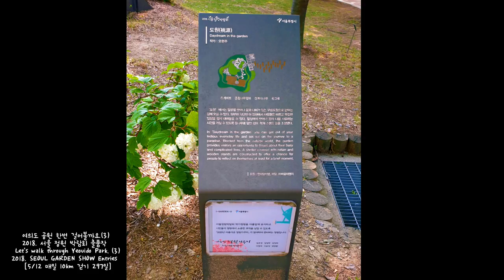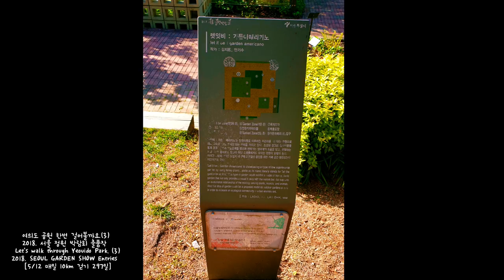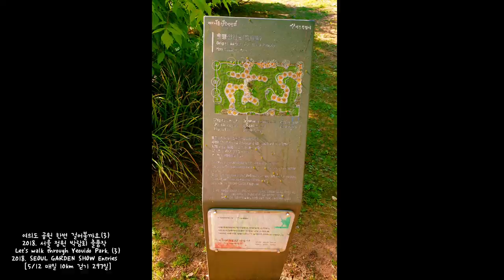여의도공원 한번 걸어볼까요(3)2018. 서울정원박람회 출품작 Let’s walk through Yeouido Park.2018. SEOUL GARDEN SHOW Entries🌺🌻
“옛 비행장에서 도심 속 녹색 쉼터로”1971년 활주로가 있던 자리에 여의도 광장으로 문을 연 여의도공원은 다양한 국가 행사와 휴식의 여가를 담당하는 공간으로 자리 잡았습니다. 1999년 1월 검은 아스팔트를 걷어내고 녹색 쉼터로 새롭게 태어난 여의도공원은 방송가와 증권가, 한강유람선이 발착하는 노들나루, 63빌딩 등과 인접해 있어 누구나 쉽 게 자연을 접하고 여가와 휴식을 즐길 수 있는 문화공간입니다.

History of Yeouido Park

From an old airfield to a green rest area in the city center Yeouido, an alluvial island of the Hangang River, was a barren sandy island often flooded by rains. Back in the day, people used to refer to Yeouido as "my island" (naui seom) or "your island" (neoui seom) as a joke, and its current name "Yeouido" is a combination of Chinese characters for “naui seom" or “neoui seom." Yeouido is the place where Korea's first airfield was built and where Korea's first aviator An Chang-nam demonstrated a flight commemorating his visit to his home country. Yeouido Park, which opened as Yeouido Plaza in 1971 on an old airstrip, has become a venue for various national events and leisure activities for citizens.

어릴적 자전거를 타고 놀았던 여의도 광장.
지금은 여의도 공원,,,,

여의도 공원 한번 걸어볼까요. Let’s walk through Yeouido Park.   [5/12 매일 10km 걷기 297일]

#4,800,000StepsIn10
Months
12MonthsOfWalking 10kmEveryDay